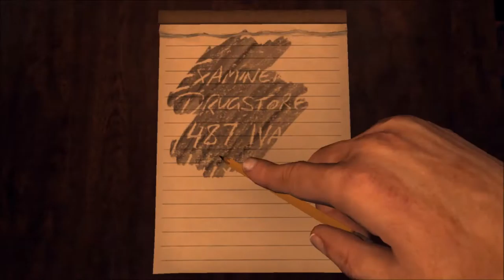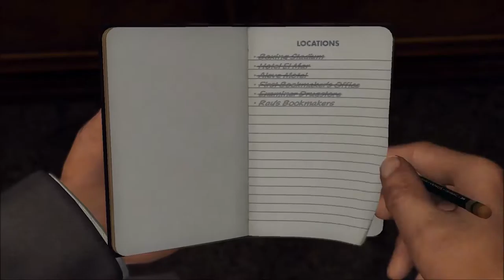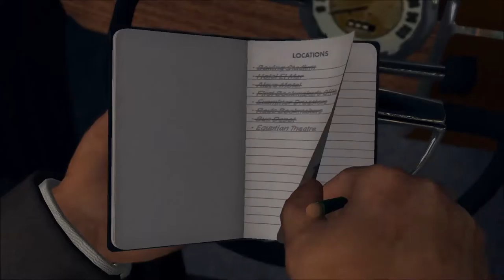Dr. Joe's LA Noire Part 32 - CANDY!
NOOOOOOOOOOOOOOOOOOOOOOOOOOOOOOOOOOOOOOO!